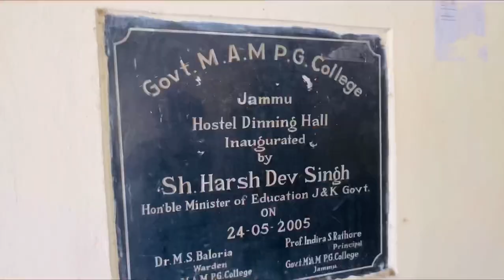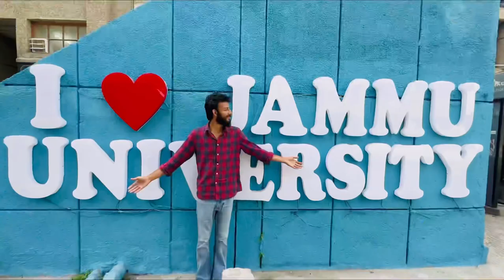BOYS HOSTEL of MAM COLLEGE | HOSTEL life 😍